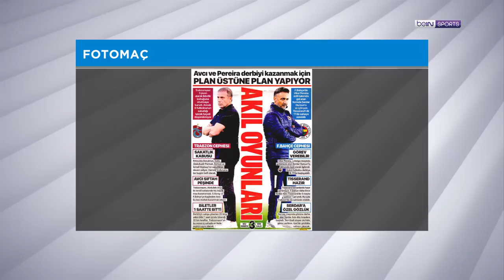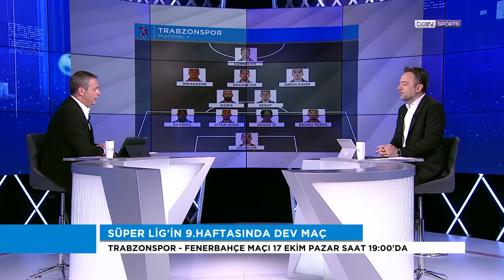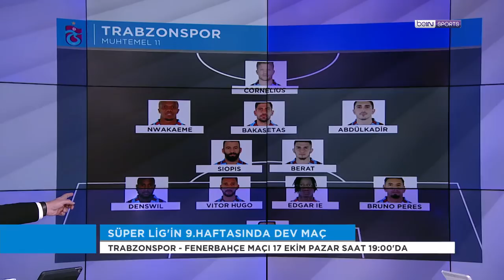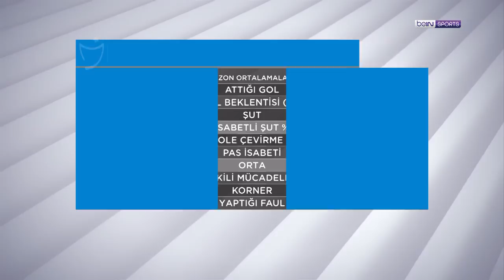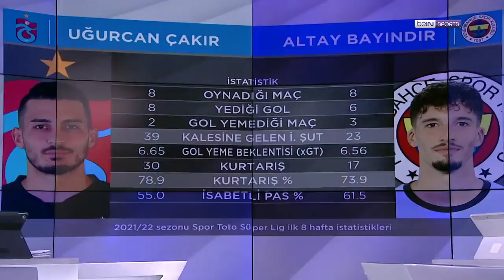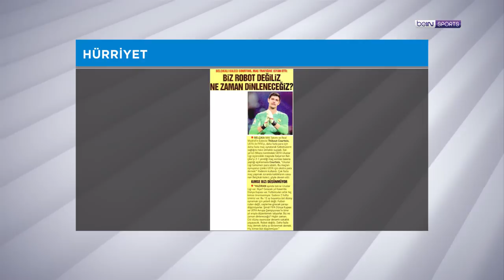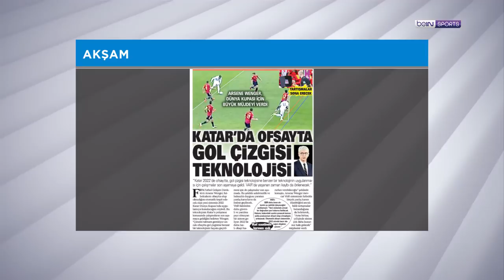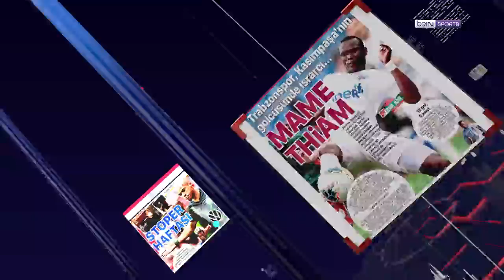Spor Toto Süper Lig dönüyor, Dünya Kupası tartışmaları | beIN MANŞET | Murat Caner & Uğur Meleke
beIN SPORTS'un gündem belirleyen programı beIN MANŞET'te bugün UğurMeleke ve MuratCaner, milli ara sonrası Spor Toto Süper Lig'de başlayacak yeni haftaya ön bakış atarken, Dünya Kupası özelindeki tartışmaları mercek altına aldı. Keyifli seyirler!

00:00 Giriş
01:05 Trabzonspor - Fenerbahçe
38:15 Takımların istatistikleri
55:30 Arsene Wenger'in 2 yılda 1 Dünya Kupası düzenlenmesi önerisi
01:03:10 Thibaut Courtois'nın çok maç oynama isyanı
01:11:10 Katar'da ofsayta gol çizgisi teknolojisi gündemde
01:16:40 Ronaldo, 58. kez hat trick yaptı